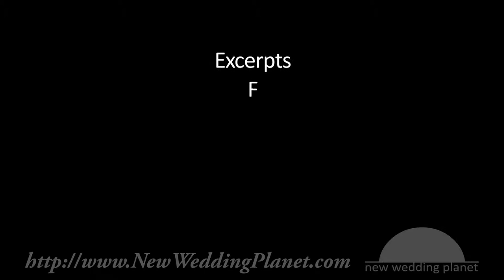Wedding Consultant Training in Make Up for Wedding Consultant Jobs - New Wedding Planet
Excerpts from New Wedding Planet's Course Video Tutorial: 'Wedding Day Make Up for Her and Him'

• Learn details of wedding day make up that are essential to any wedding consultant training for today's multi-ethnic wedding consultant jobs

• Find out how different kinds of make up are appropriate for both male and female clients on different wedding consultant jobs

• Discover how wedding day photography is enhanced by skilled professional wedding day make up and make up-savvy professional wedding consultant training

• Get specific wedding day make up style, cost, and scheduling tips for successful wedding consultant jobs

• Watch a live demonstration of wedding day make up applied to a celebrity bride by a licensed wedding consultant training make up expert

• Taught by a leading aesthetician with both interior design and wedding consultant training and experience as a teacher

• Just one course tutorial for today's diverse wedding planning jobs from Silicon Valley's Certified Wedding-Planner-Consultant-Coordinator Rapid Video Course™